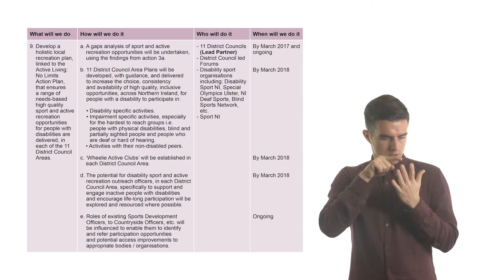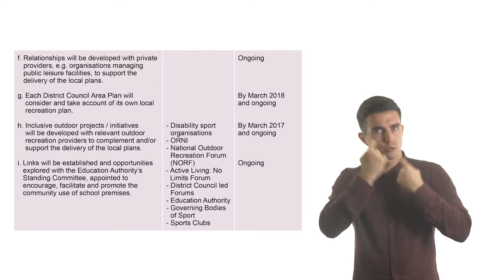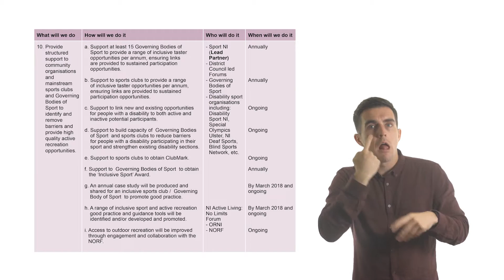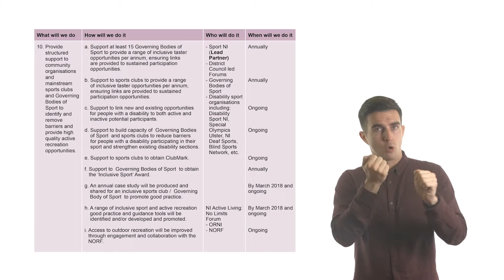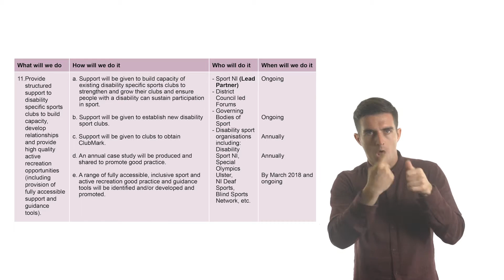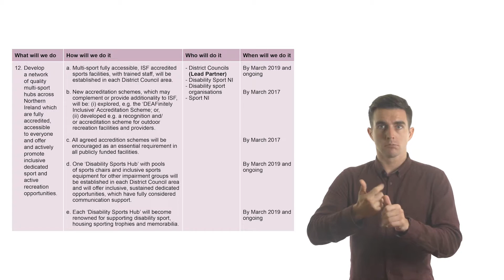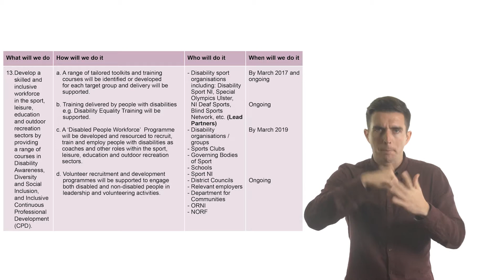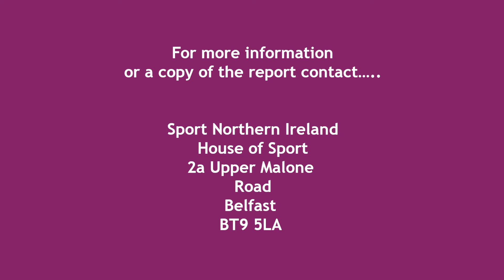Active Living: No Limits Action Plan 2016-2021 - BSL 3 of 4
Active Living: No Limits Action Plan 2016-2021 - British Sign Language Translation
Actions: Section 2 - Active and Inclusive